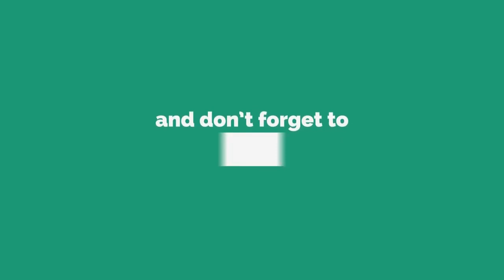అర్జున్ రెడ్డి డైరెక్టర్ సందీప్ రెడ్డి ఇంట్లో విషాదం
సందీప్ రెడ్డి తల్లి శ్రీమతి సుజాత  తుదిశ్వాస విడిచారు.
శ్రీమతి  సుజాత గారి మృతి తో సినీ పరిశ్రమ లోని
పలువురు సినీ ప్రముఖులు,బంధువులు సందీప్
 రెడ్డి ఇంటికి చేరుకుని సంతాపం తెలిపారు.  సందీప్ రెడ్డి  అన్న ప్రణయ్ రెడ్డి అమెరికా నుండి రావడం తో అంత్యక్రియలు పూర్తి చేశారు.